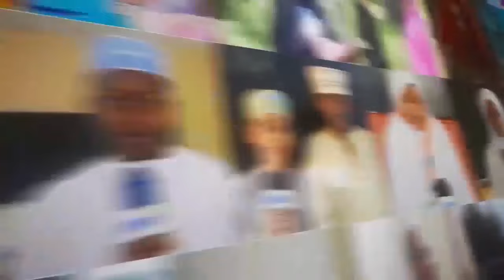SHEIKH AKIWASHA MBELE YA MAKAMO; USITANGAZE MWEZI